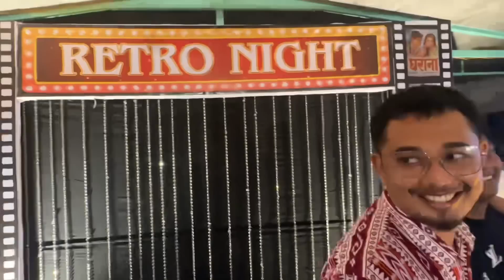Dance rehearsal for a new show 😍|| Met Shyamontika baa for the first time